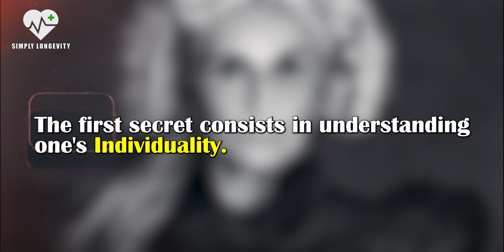How to Avoid Becoming Very Unattractive as You Age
Carmen Dell'Orefice born June 3, 1931 is an American supermodel and actress. She is known within the fashion industry for being the world's oldest working model as of the Spring/Summer 2012 season. She was on the cover of Vogue magazine at the age of 15 and has been modeling ever since, and has featured in films and television programs. Her daily motto is to enjoy herself, at no-one else's expense.

She is known for defying anti-aging, and looking beautiful.

Inspired by Healthy Long Life, Healthy Ever After, Ageless Diet, Dr Carlos and Dr Sten Ekberg.

Inspired by I’m 97 Years Old & Still Active | 3 Foods I Always Eat Van Dyke longevity secrets

Inspired by 100 Year-Old Nutrition Professor: 7 Keys to A Long Life | Dr. John Scharffenberg

Inspired by MEET THE FITTEST AGE 71 IN THE WORLD|The 5 Foods I WILL NEVER EAT Is The SECRET TO LIVE LONG "jAWA"

Inspired by AVOID 🚨 These 4 Habits CAUSE DEMENTIA | How To PREVENT Memory Loss | Bruce Willis

Inspired by Top 10 Foods That DESTROY Your HEART

Inspired by The Oldest Man in the World Breaks the Silence Before His Death and Reveals His Secret

Inspired by I AVOID 3 FOODS and Don't Get Old! Barbara Taylor Bradford (90) still looks 59!

Inspired by More life - Decoding the secret of aging | DW Documentary

Inspired by Live to 100: Secrets of the Blue Zones | Official Trailer | Netflix